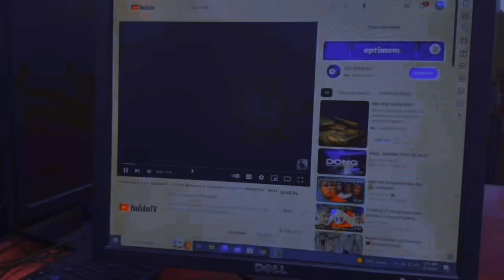Sarai Pida Vako bela pani Vlog videos Banauna Xodiyan Yastai sathiharu America.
Maile tapailai Hasaunako lagi Ramailo Videos Haru Banauchhu. Keep Supported Me.

Vloger Name : Khambu Bohara

Address : Rukum, Nepal 🇳🇵
Temporary Address : From : America 🇺🇸 Austin Texas

Flow Me : Please :
2,Like👍
3,Comment📕
4,Share 🤝